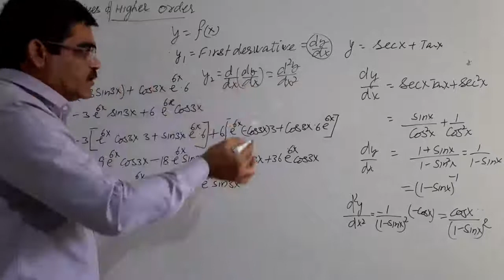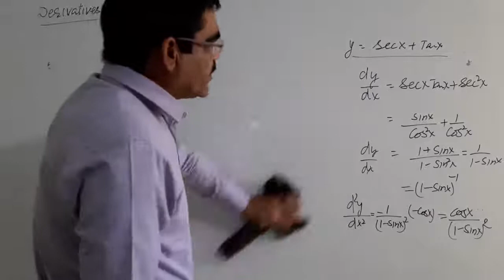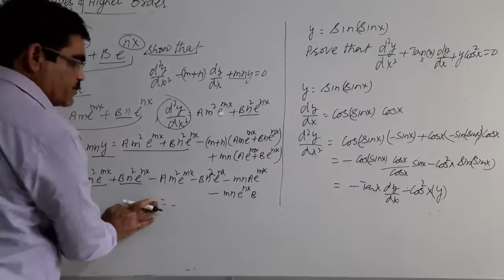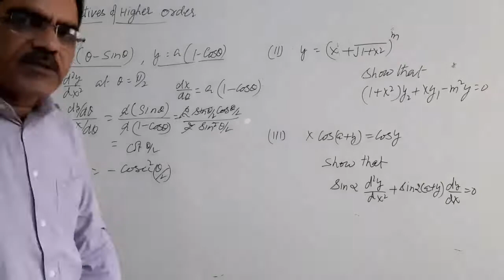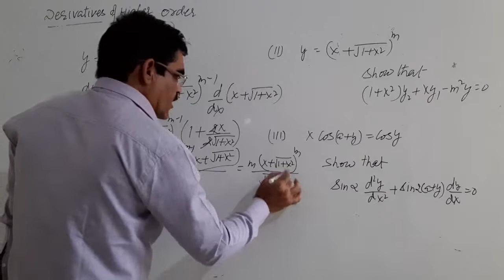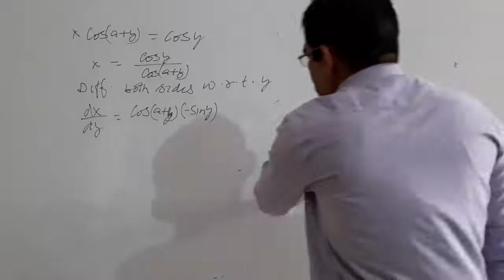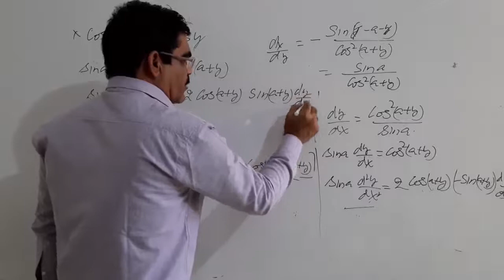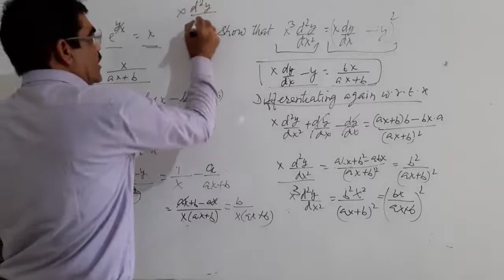Second Order Derivatives ( by Punia Sir)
Class XII Foundation sec.